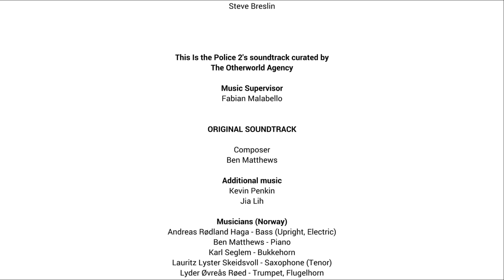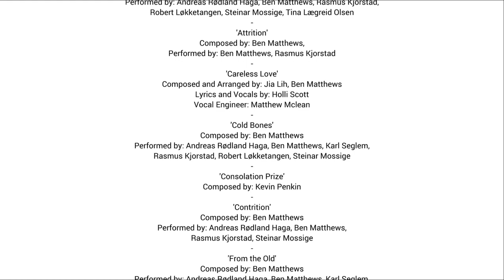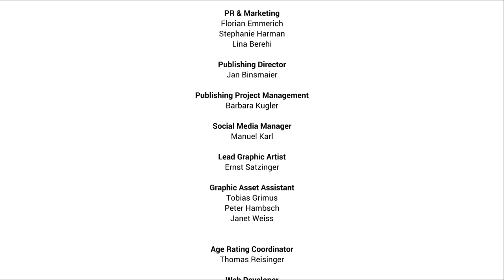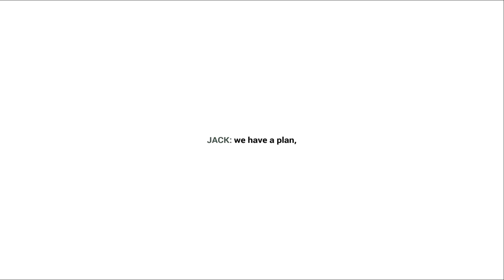This Is the Police 2 end game error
This Is the Police 2